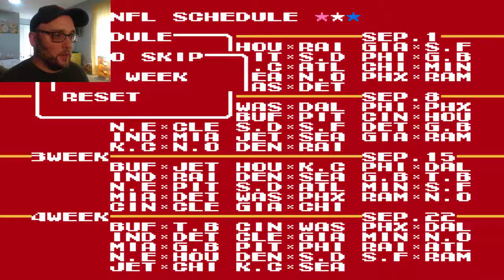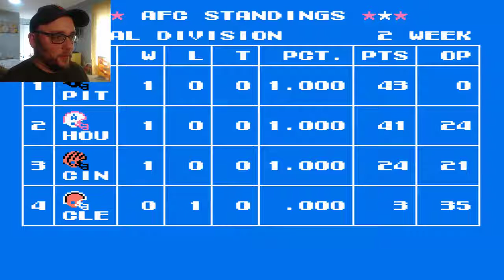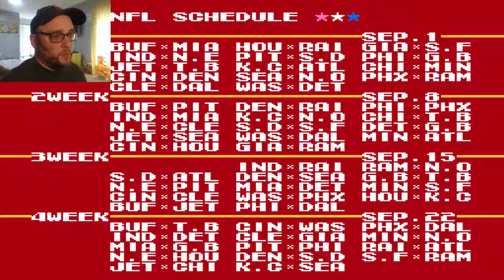Just sit down. Tecmo Super Bowl #2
So much fun I wanted to play again soon.